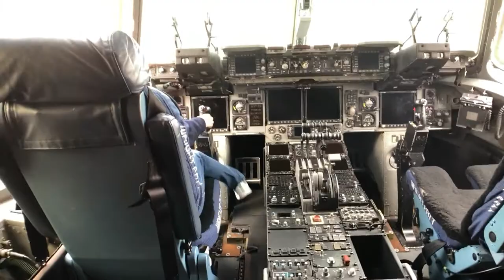Nellis AFB Air Show Vlog | Aviation Nation 2017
Nellis Air Force Base for the 70th annual Aviation Nation Air Show! This event is held each year over Veterans day weekend and is a blast!

This show featured so many cool sights from ground displays to WW2 flying displays, a full on combat scenario and the awesome red bull helicopter and so much more! They also featured the Vegas strong jet this year!

This one is a bit long but its full of great air show video! Well worth the watch!

All music in this video was shot in public and in the public domain. The music is the sole property of the owner.